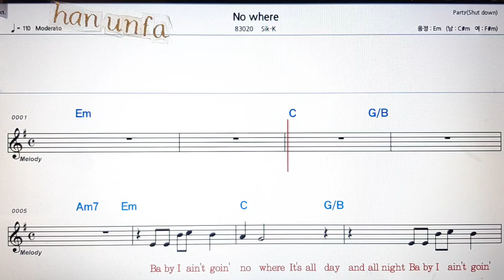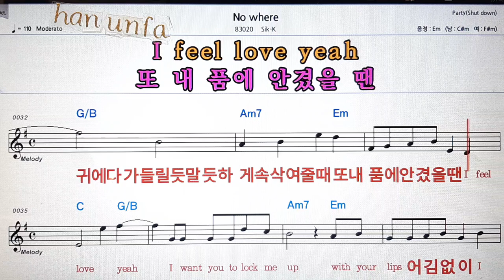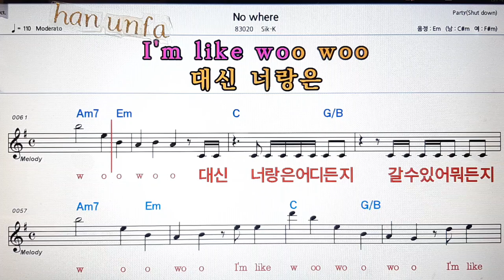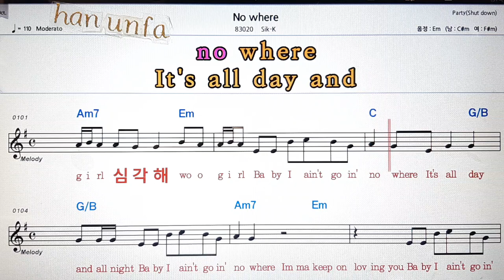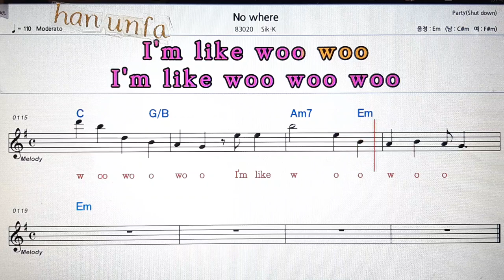No where/Sik-k💋노래방 반주*기타 코드 악보*가라오케💖Karaoke*Sheet Music*Chord*MR